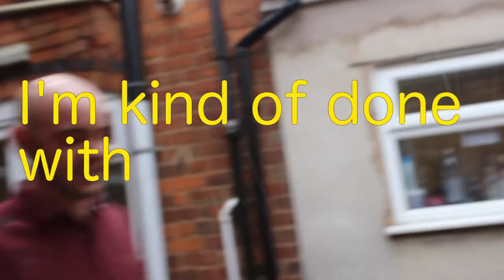the great flood of selly oak